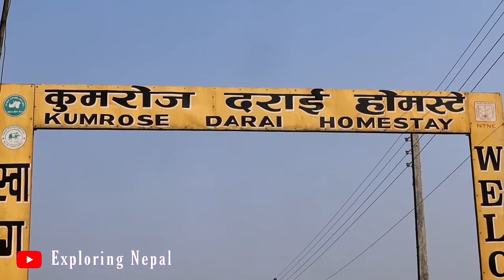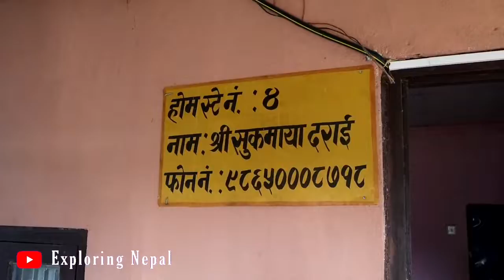Kumroj Darai Bote Home Stay||होम स्टेले ल्यायो दराइ महिलाहरुको जिबनस्तरमा परिवर्तन